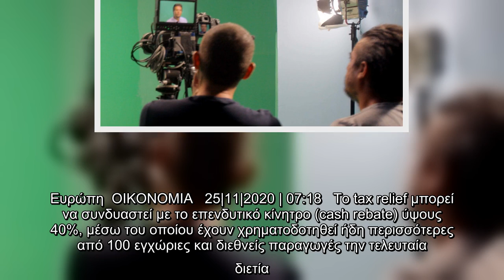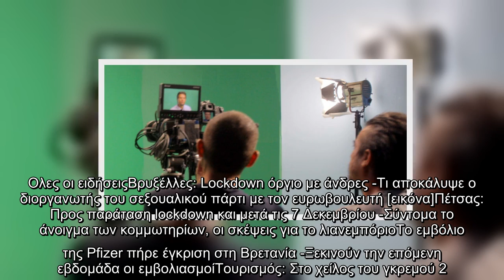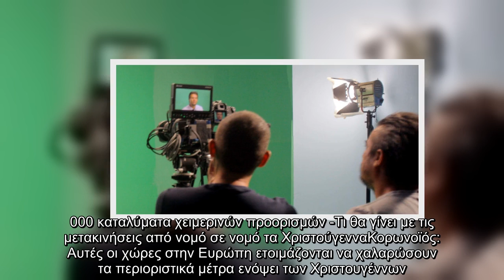Ξεκινά η εφαρμογή του κινήτρου φορολογικής ελάφρυνσης (tax relief) για τις οπτικοακουστικές παραγωγέ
Ξεκινά η εφαρμογή του κινήτρου φορολογικής ελάφρυνσης (tax relief) ύψους 30% στο πλαίσιο της περαιτέρω ενίσχυσης για την παραγωγή οπτικοακουστικών έργων στην Ελλάδα.    Στόχος του υπουργείου Ψηφιακής Διακυβέρνησης είναι η ανάδειξη της Ελλάδας ως ελκυστικού και ασφαλούς προορισμού για την υλοποίηση οπτικοακουστικών παραγωγών.  ΣΧΕΤΙΚΑ ΑΡΘΡΑ   Πιερρακάκης: Ερχεται τροπολογία για τα ΕΛΤΑ -Εκσυγχρονισμός με σεβασμό στον φορολογούμενο   ΠΟΛΙΤΙΚΗ   01|12|2020 | 14:20   Φορολογικά κίνητρα σε κατοίκους εξωτερικού: Προσκλητήριο σε «βαριά» πορτοφόλια, από την Β. Ευρώπη  ΟΙΚΟΝΟΜΙΑ   25|11|2020 | 07:18   Το tax relief μπορεί να συνδυαστεί με το επενδυτικό κίνητρο (cash rebate) ύψους 40%, μέσω του οποίου έχουν χρηματοδοτηθεί ήδη περισσότερες από 100 εγχώριες και διεθνείς παραγωγές την τελευταία διετία.   Το κίνητρο λειτουργεί δυνάμει των διατάξεων του άρθρου 71Ε του ν.4172/2013 όπως έχουν τροποποιηθεί από τις διατάξεις του άρθρου 12 του ν.4704/2020, σύμφωνα και με την πρόσφατη ερμηνευτική εγκύκλιο ...